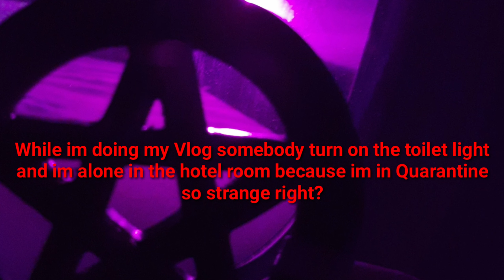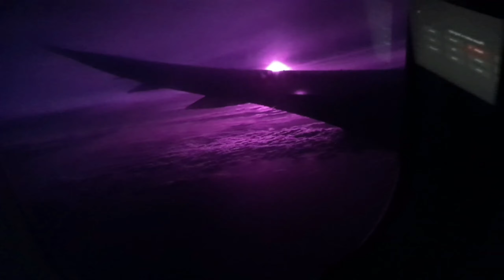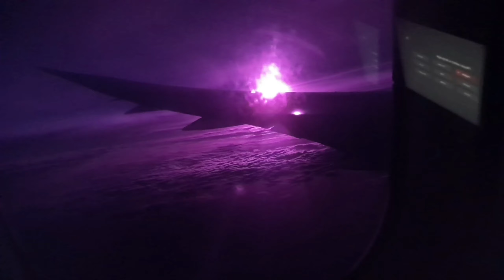SIGNUS ? ALIEN? NAG SANIB ANG DILIM AT LIWANAG SA KALANGITAN HABANG AKO AY NASA EROPLANO.